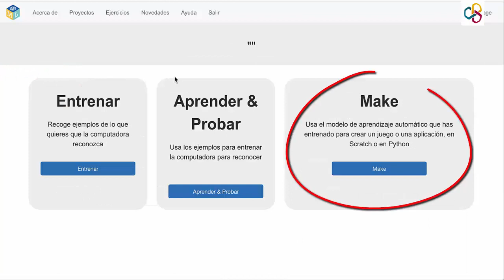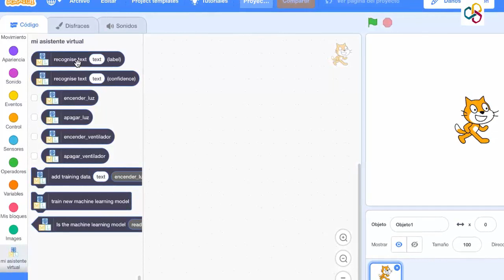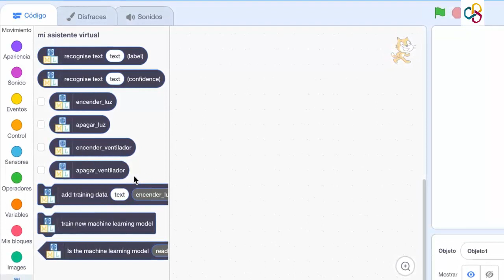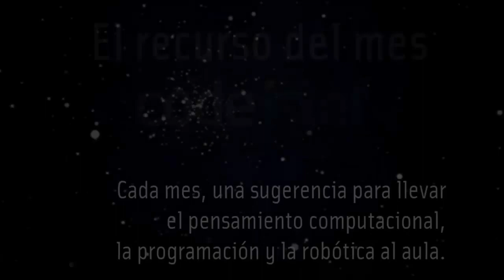Inteligencia artificial en el aula con Scratch 3.0 (Tutorial 6 de 8)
Cómo exportar el modelo de aprendizaje automático a Scratch 3.0 (Videotutorial 6/8)

Capítulo dedicado a la preparación del Modelo de aprendizaje automático construido en los pasos anteriores para su exportación a un proyecto de Scratch.

La Inteligencia Arificial es la protagonista del Recurso del Mes de CodeINTEF:
En esta ocasión os presentamos el proyecto Machine Learning for Kids cuya puesta en práctica en Scratch 3.0 ilustramos a través de un completo vídeo-tutorial que pone el Aprendizaje Automático al alcance de todos. ¡Ya verás qué fácil y qué divertido!